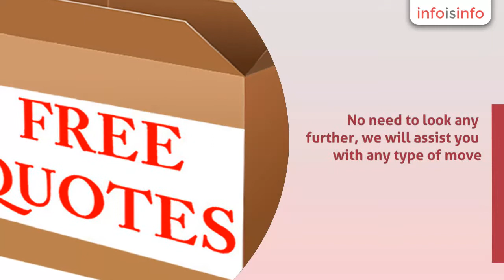Office Removals in Pretoria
Furniture Removals Couriers Johannesburg Pretoria Cape Town Durban 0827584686, Office Removals in Pretoria.

Furniture Removals Courier services Pretoria Johannesburg Cape Town Durban Polokwane Musina Midstream Estate George Knysna

We provide furniture removals nationally and internationally, with pride. No need to look any further, we will assist you with any type of move.

• Packaging – Our staff are trained to do packaging. This is an extra option, please state what need to be packed and wrapped when requesting a quotation

• Office removals – We specialize in office removals. Our workers normally need to be dispatched a day before the removal for the dismantle of office desks and equipment.

Why use our Furniture Removal service

We offer fast, friendly and a professional furniture removal services to anyone, anywhere in South Africa. We offer high quality packaging material to wrap your valuable items, to secure a quick and save relocation. Our vehicles vary in sizes and our routes are also set in place to accommodate our client’s furniture / office removal needs. We offer a free quotation system to anyone in South Africa, as well as a free call out quotation system to ourclients from Pretoria.

Our Vehicles

Transport vehicles needs to be built in line with the products they transport, therefore our vehicles are closed body furniture removal vehicles, fitted with tie-down spots and blankets to transport yourhousehold items safely. Our vehicles are also fitted with satellite navigation systems, to ensure our clients are kept up to date regarding the status of their household removal.

Our Staff

Our staff members are friendly and professional. We at Furniture Removals in Pretoria put a high emphasize on customer services, therefore we take into consideration all aspects of quality customer’s services and build our basis with the following aspects. Customer services are at the heart of a successful business, therefore in a competitive market one needs to make sure all aspects playing a role in making an impression on clients are top notch.

Office Furnitre Removals

We offer furniture removals as well as office furniture removal services. Our vehicles follow routes across South Af4rica, putting us therefore in a place to also do local furniture / office furniture removals in all the major cities.

Insurance

We offer insurance which will cover you against fire, theft and accidentrs free of charge, hwoever we also have the “all risk” option availbale, which will cover you against any breakages that might be caesed by potholes and other humps and bumps.

Packing and Wrapping

Our dedicated team is trained to pack your priced possessions securely into quality packaging material. On all our vehicles we have blankets for extra protection during transport. Ask us today for our wrapping and packing pricelist and place your order.